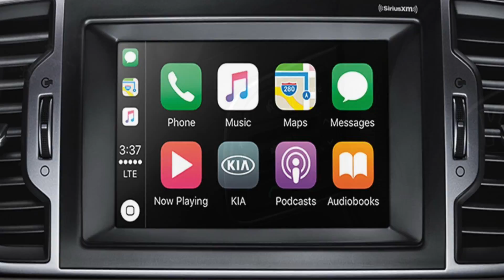2018 Kia Sportage | Steve Landers Kia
Steve Landers Kia
4600 South University Ave

The Kia Soul gets a lot of attention because of its funky look, but the Sportage is just as unique and it has even more room!